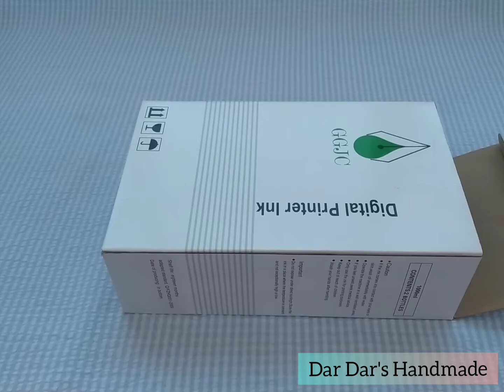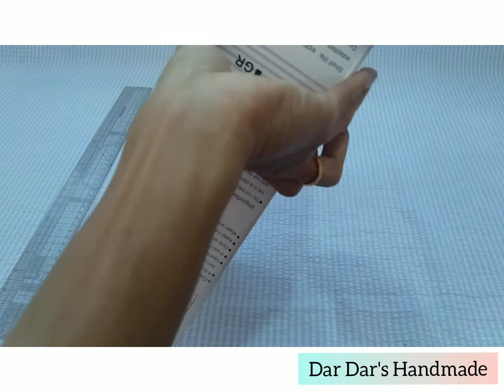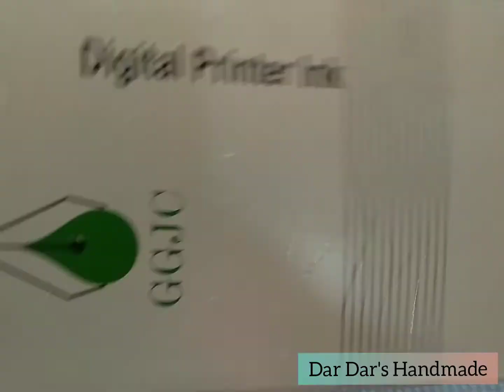DIY Paper Cosmetics Storage Box 💜